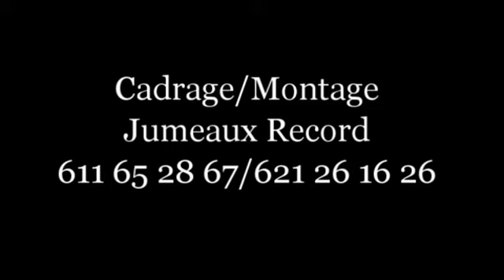N'té soufila korô 6 FILM GUINEEN VERSION MALINKE